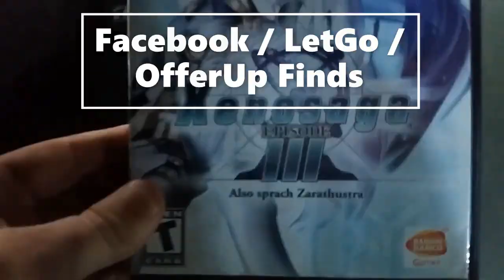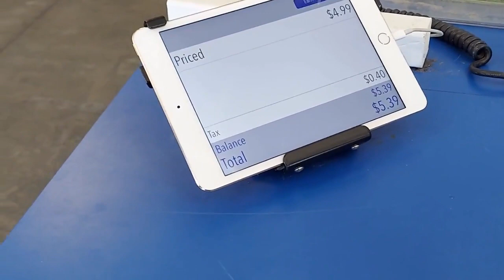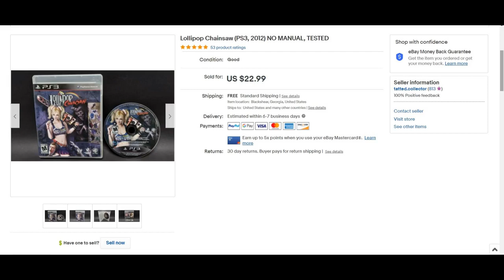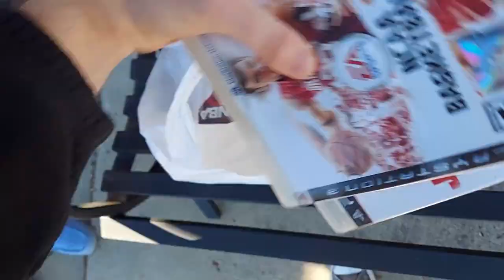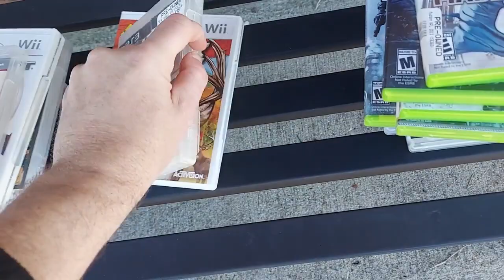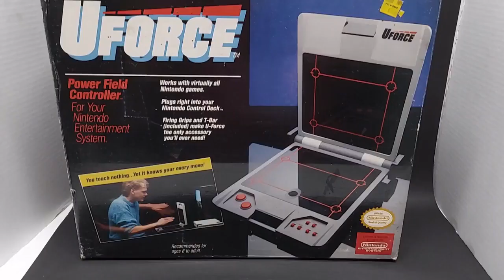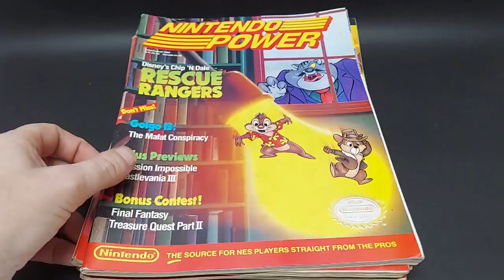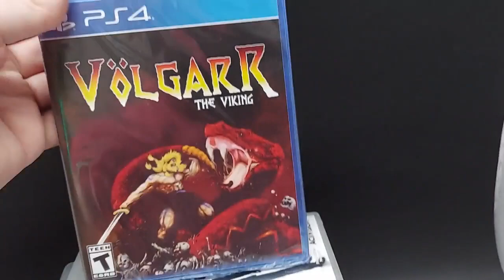YOU CAN MAKE EASY MONEY WITH THESE SPORTS GAMES! - Live Video Game Hunting Ep. 113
My eBay Store: